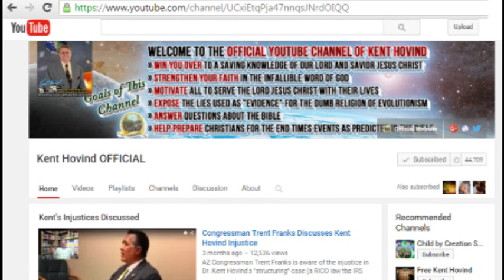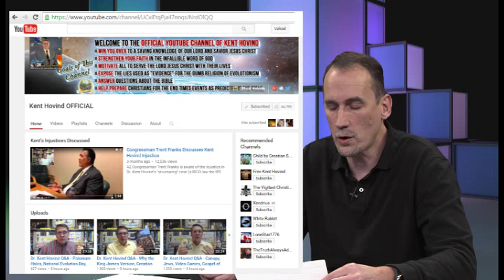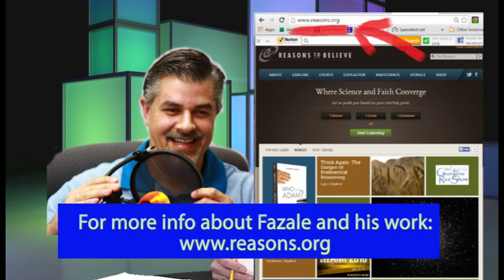Kent Hovind's fake doctorate degrees (Atheist/Christian dialogue, Dehler vs. Rana)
This is an excerpt of a TV show in which Bernie Dehler (atheist) talks to Fazale Rana, Ph.D. (evangelical Christian apologist).

In this section they discuss the case of Kent Hovind, a young earth creationist that claims to have four doctorate degrees.  But his degrees are fake.  Still, he has many followers that don't seem to care.  What to make of all this?

Comments that contain cussing, rudeness, etc., will be deleted.

Here's the description from the main listing:
In this episode, Bernie Dehler (atheist) has a discussion with Fazale (Fuzz) Rana, Ph.D. (Christian). They discuss these 5 topics; about 10 minutes for each topic; as well as bonus topics:

1. Is the "Watchmaker Argument" valid? 4:06
2. Do biological advancements demonstrate the existence of a creator God? 14:46
3. Is "Mitochondrial Eve" the same as "Biblical Eve?" 28:15
4. Is "Intelligent Design" real science? 41:28
5. If evolution is true, why can we detect truth? 50:16

Bonus:
1. Kent Hovind's fake doctorate degrees 58:07
2. Fuz's place in the creationionist camps 1:12:27
3. Global warming 1:24:08

-- "Origins of Life: Biblical and Evolutionary Models Face Off"